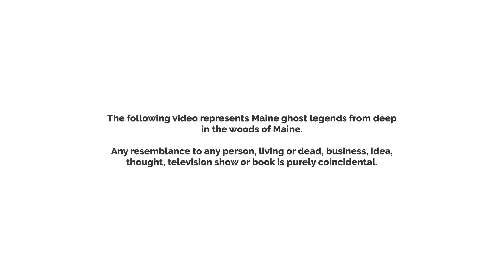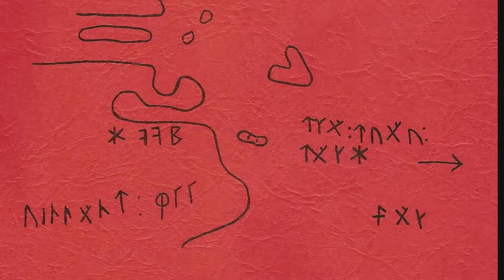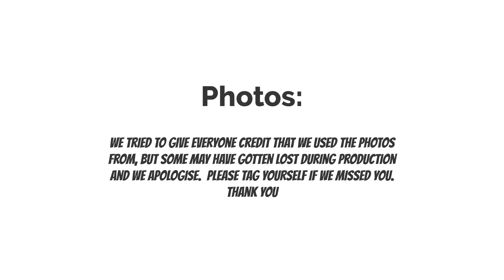The Phippsburg Basin Screacher Maine Ghost Legends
In Phippsburg, Maine a winged creature has been terrorising the basin and woods of the town.  Some say it's the Knights Templars, others say it's Mothman while others say it's a Harpy.